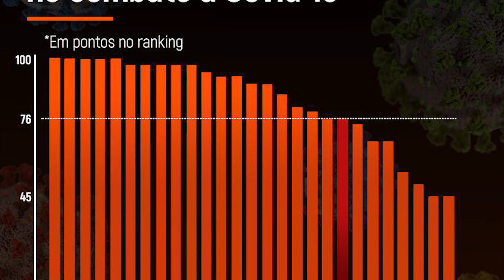PL 112/20: Mais TRANSPARÊNCIA no combate ao CORONAVÍRUS!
O atual momento de crise exige ainda mais transparência na gestão dos recursos públicos! As medidas emergenciais tomadas no combate à pandemia precisam ser fiscalizadas com muita atenção e devem ter suas informações relevantes facilmente acessíveis à população para que se evite o mau uso de dinheiro público e, até mesmo, o desvio de recursos; - conforme temos observado em outros estados do país.

Entenda o PL 112/20, proposto pela Bancada do Partido NOVO para garantir mais transparência na luta contra o Coronavírus no RS!